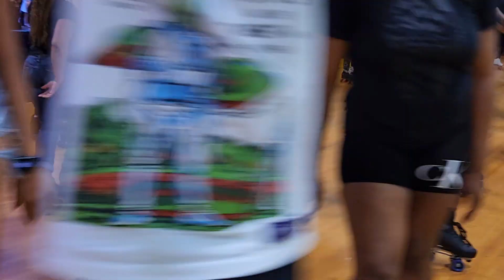SKATE ZONE 71 - TIGHT BUT IT`S RIGHT - 5 8 2023 083